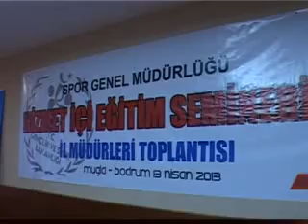SPOR GENEL MÜDÜRLÜĞÜ'NDEN SEMİNER